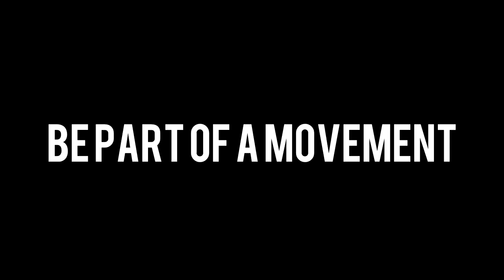AMERICAN REAL TRAILER | RICHARD JENSEN | BE A CHAMPION IN LIFE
For seventeen years, Richard Jensen wrestled with drug addiction, spending time in-and-out of prison with an opponent he could not beat. It was, however, the sport of wresting that gave Jensen his ultimate escape—becoming drug-free, while returning to the mat and becoming one of the top Junior College wrestlers in the country.

Today, Jensen leads a pro-active fight, spreading his inspirational message to students around the country about the dangers of experimenting with drugs. His story won a National Sports EMMY on ESPN and he's here to share it on American Real.